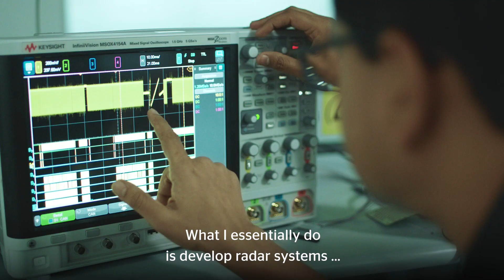Group Leader, Front Looking Radar Sensor for Driver Assistance | Continental job careers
Anshu is Group Leader of Front Radar Sensor for Advanced Driver Assistance Systems.

Working on the Front Radar Sensor for Advanced Driver Assistance Systems (ADAS), Anshu is responsible for the technical decisions, delivery timelines and escalation management of his projects. As someone who finds busy traffic to be somewhat daunting, he is driven to enhance road safety for drivers and passengers alike.

In his day-to-day work, Anshu leads a team with stakeholders from across the world, with the aim of achieving “Vision Zero”. He considers this to be extremely enriching on a personal level, because he gets to see and learn about many new cultures while being at the forefront of road safety innovations. Find all our open positions in ADAS in our job portal